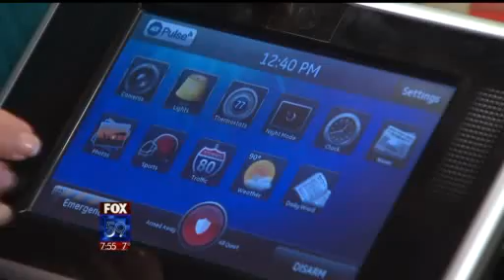Cyberguy: ADT Pulse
Kurt the Cyberguy takes a look at the new online security system from ADT.